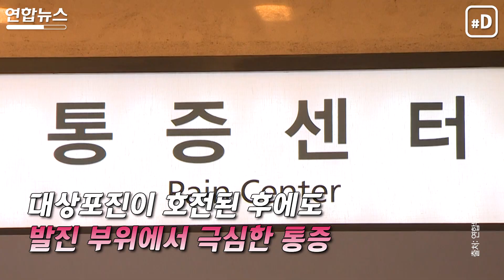[리빙톡] '개도 안 걸린다는 여름감기?'…알고 보니 대상포진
(서울=연합뉴스) '개도 안 걸린다는 여름 감기!'
열이 나고 근육이 아프면 흔히 감기로 여길 수 있는데요.
하지만 이런 증상이 나타나면 '대상포진'을 의심할 수 있다고 합니다.

임동근 기자 육서윤 인턴기자

00:00 인트로
00:11 대상포진이란?
00:33 대상포진의 원인 및 여름철 발병 이유
00:52 대상포진의 주요증상
01:18 전문가 인터뷰 (1)
01:36 대상포진의 위험성
01:59 대상포진 치료 및 예방
02:24 전문가 인터뷰 (2)